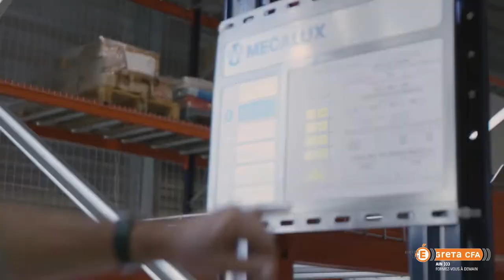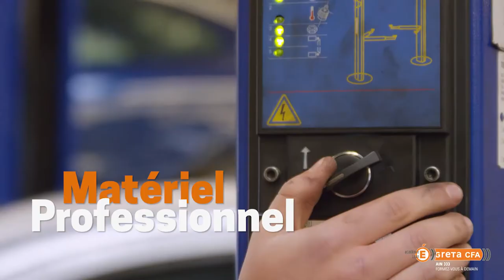Présentation du GRETA DE L'AIN, Site de Bourg en Bresse Lycée Gabriel Voisin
Formations Maintenance Automobile (Véhicules particuliers, Utilitaires, Poids lourds), Carrosserie (Peinture et réparation), Conduite Poids lourds et Logistique.
Formations éligibles au CPF.

GRETA DE L'AIN Site Bourg en Bresse Lycée Gabriel Voisin

GRETA DE L'AIN
21 Avenue de Jasseron
01 000 BOURG EN BRESSE
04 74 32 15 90

Le GRETA de l’Ain en chiffres

3500 stagiaires par an
91% de stagiaires satisfaits en 2019
85% de réussite aux examens en juin 2019
Partenaire de plus de 780 entreprises
289 collaborateurs
21 lieux de formation sur l'ensemble du territoire de l'Ain